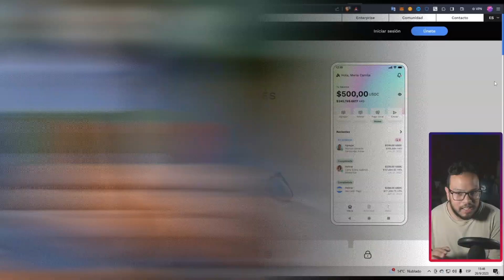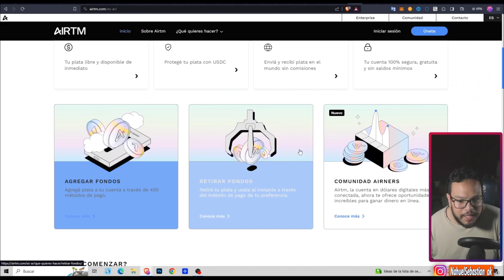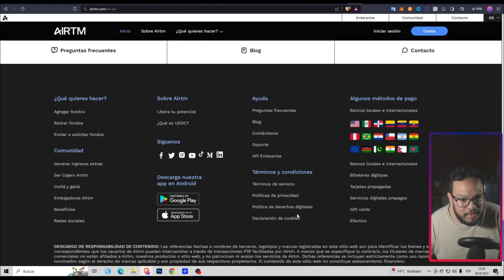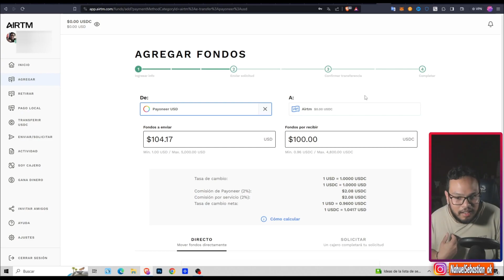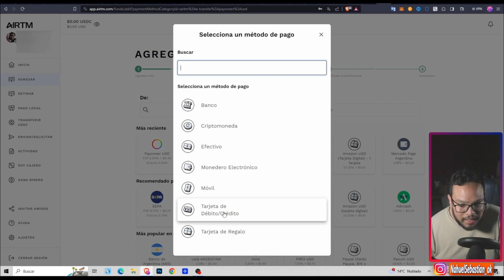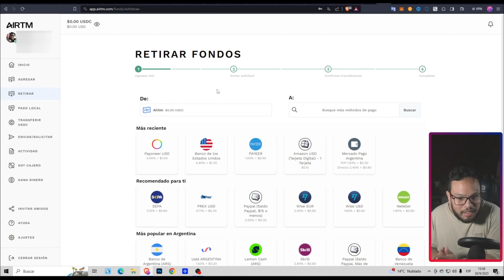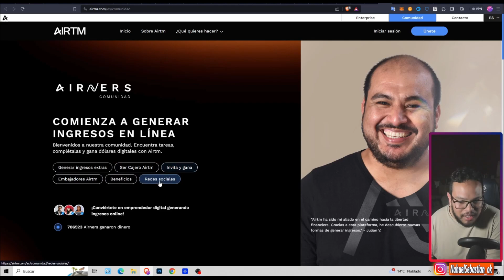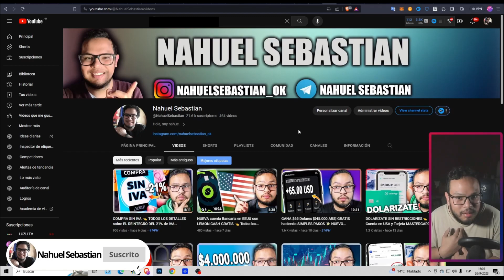La MEJOR forma de cobrar DÓLARES del EXTERIOR en ARGENTINA 💵 [AIRTM] 2023 I Paypal Payoneer Wise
En este video, exploraremos la plataforma Airtm, una popular solución para manejar y transferir dólares en países con restricciones cambiarias. Aprenderás cómo funciona Airtm, sus beneficios y algunas estrategias para optimizar tus transacciones.